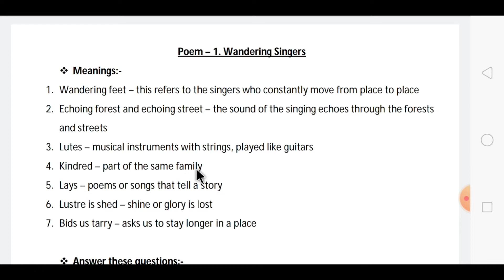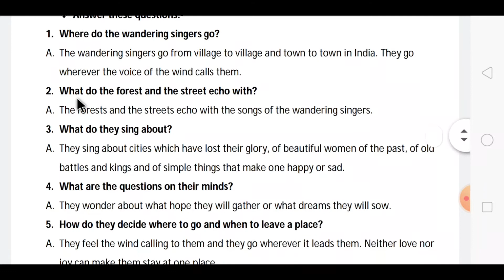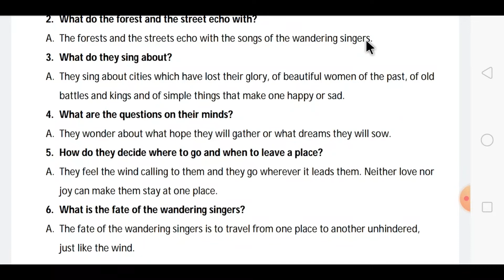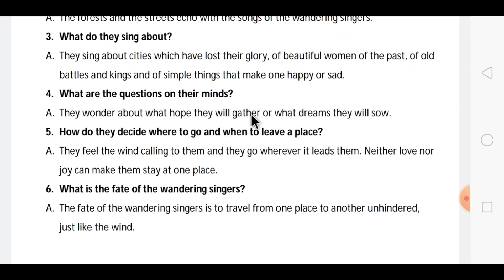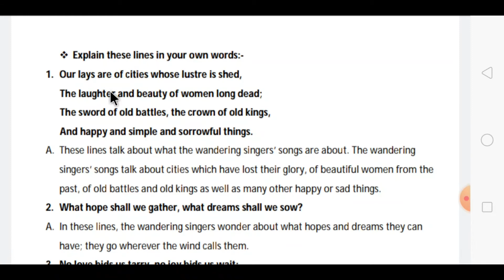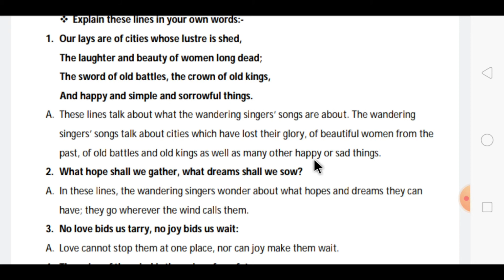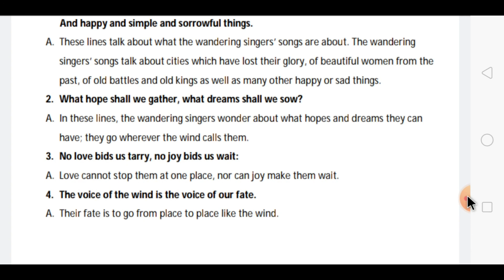STD 8 ENGLISH POEM 1 EXPLAINATION PART 2